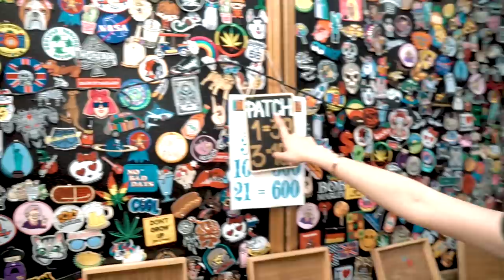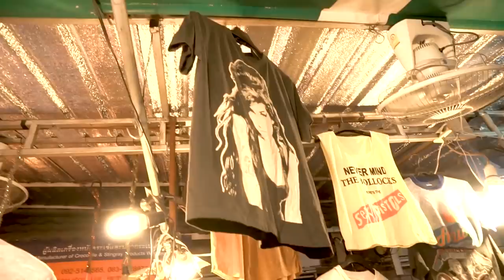Pa-Travel Ke Nemen Jen sa Bangkok, Thailand Part 2 | Jennylyn Mercado & Dennis Trillo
Hi mga Bessie!

Heto ang ang second part nf aming Bangkok adventure ni Dennis. Watch as we try exotic street food plus many more!